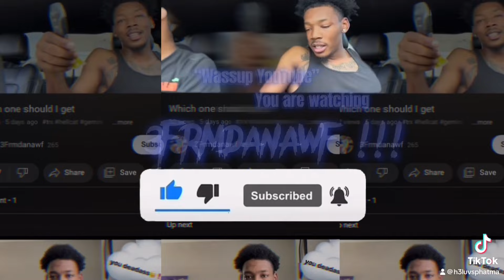FADED🍃 Couples truth or dare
anyone looking for a dope artist for paintings and drawings etc check out @art.sofye on the ig for her art and also custom pieces

The beat I’m using is made by @dfg.nae is his Instagram get at em if you need instrumentals for a video or if you rap tap in with him anndddddd foorrrrrr meerrrcchhhhhhh ‼️